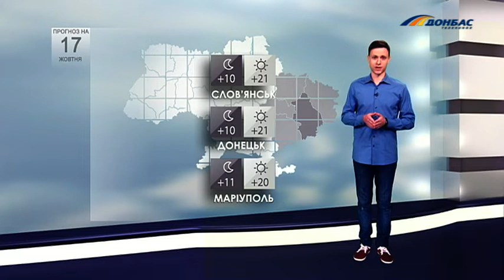Прогноз погоди на 17 октября